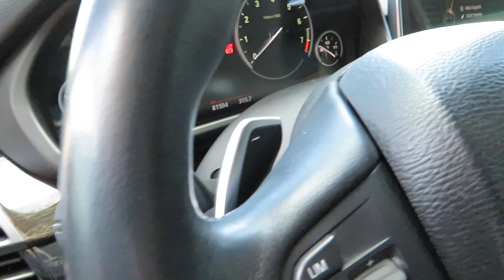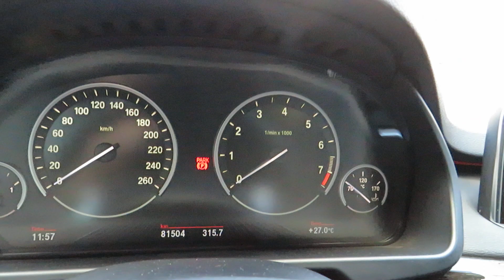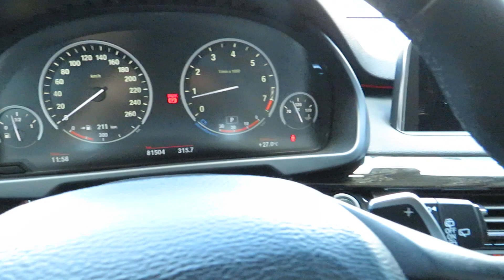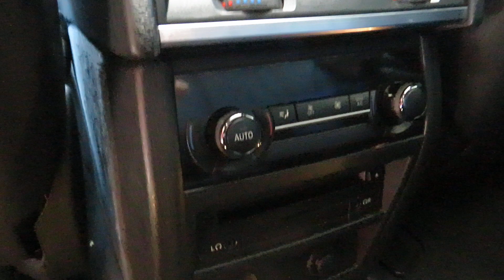BMW X5 50I Experience V8 4.4 4X4 Automático 2014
NOVÍSSIMA (2º DONO), RECÉM REVISADA E C/ 4 PNEUS NOVOS. AUTÊNTICA SUV PREMIUM 4X4 C/ MOTOR DE 450cv, CAMBIO AUTOMÁTICO DE 8 MARCHAS, 7 LUGARES, TETO PANORÂMICO, TELAS INDIVIDUAIS NOS BANCOS TRASEIROS, AR CONDICIONADO INDIVIDUAIS E REFINADO ACABAMENTO